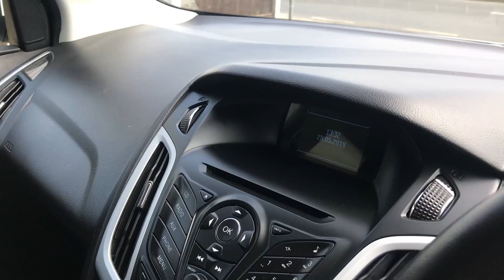2013 FORD FOCUS 1.0 ZETEC FOR SALE | CAR REVIEW VLOG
Trade Price Cars welcome the arrival of this 2013 FORD FOCUS 1.0 ZETEC  into stock.